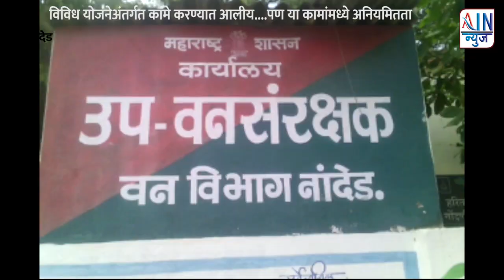नांदेड. : विविध योजनेअंतर्गत कामे करण्यात आलीय.... पण या कामांमध्ये अनियमितता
वन तळ्याच्या माध्यमातून वन्यप्राण्यांच्या पाण्याचा प्रश्न सुटावा यासाठी वन विभागाकडून जंगलामध्ये वनतळे, वृक्षलागवड, आणि जंगलामध्ये पाळीव प्राणी जाऊ नये यासाठी गोर प्रतिबंधक चर अशे विविध योजनेअंतर्गत कामे करण्यात आलीय.
 पण या कामांमध्ये अनियमितता दिसुन येत आहे.
त्याच बरोबर वृक्षलागवडीच्या नावाखाली लोखो रुपये खर्च करून वृक्ष लागवड करण्यात आली पण तीच वृक्ष लागवड कुठे करण्यात आली तर कुठे रोपटे फेकून दिल्याचे व वाळून गेल्या चे ताजे चित्र बोधडी वनपरिक्षेत्रात  पाहावयास मिळत आहे मात्र वन विभागाने वृक्ष लागवड ही कागदावरच दाखवून वृक्ष लागवडीच्या नावाखाली लाखो रुपयाचा भ्रष्टाचार केल्याचा धक्कादायक प्रकार नांदेड वन विभागाच्या बोधडी वनपरिक्षेत्रातील पोत्ता रेड्डी, देवला नाईक तांडा, पिंपरफोडी, सूंगागुडा, दिग्रस, या जंगलात घडल्याचा धक्कादायक प्रकार नुकताच उघडकीस आला आहे अशी माहिती  भाजपाचे युवा मोर्चाचे किनवट तालुका उपाध्यक्ष अंकुश साबळे यांनी ही माहिती दिलीय...

बाईट :- अंकुश साबळे.
भाजपा युवा मोर्चाचे तालुका उपाध्यक्ष किनवट. ‌‌. AINNEWS साठी परमेश्वर पेशवे नांदेड.